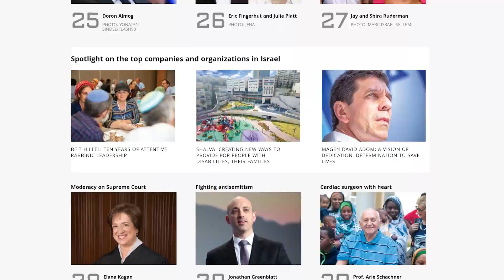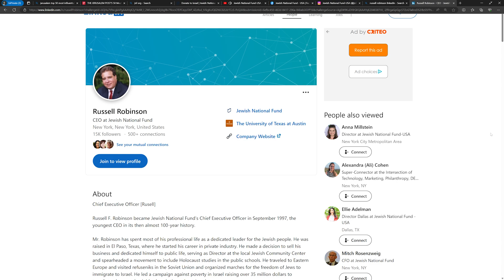SIWTS Ep 3: Purpose-Driven Success with Jewish National Fund's Russell Robinson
Internationally recognized CEO of Jewish National Fund, Russell Robinson, joins Dayna for a discussion on how the younger generation is making a difference, hybrid workforces, and common struggles that non-profits face.

26 years ago when Russell became the CEO of the Jewish National Fund, he was the youngest CEO in his organization in over 100 years. Now, Russell has been named one of the 50 most influential Jews by the Jerusalem Post.

Coming from a small town in Texas, find out how Russell achieved this success in the third episode of Solving it With the Solutionist!